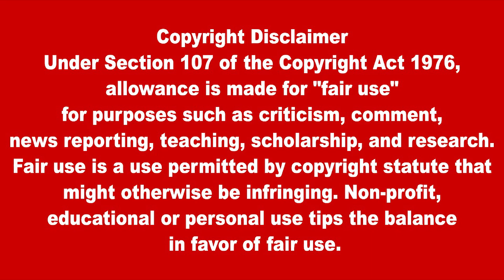இன்றைய தலைப்புச் செய்திகள் 03.08.2022| Today Hedlines News